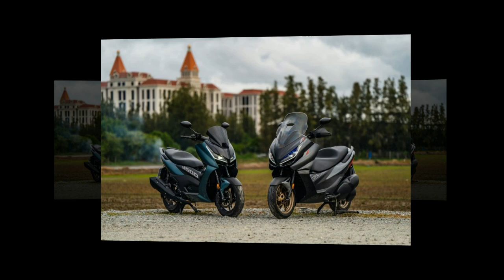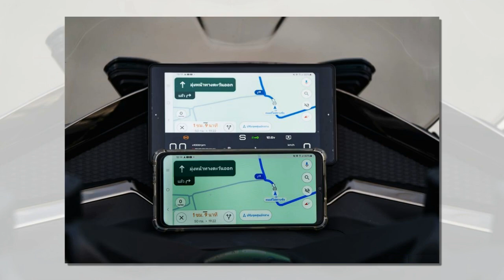Tin nhanh 24/7 - Chi tiết Zontes 350E 2024 ra mắt ĐNÁ, so kè Honda Forza 350.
Có nhiều nét sánh cạnh với dòng xe ga Honda Forza 350, nhưng Zontes 350E 2024 lại có giá bán rẻ hơn rất nhiều.